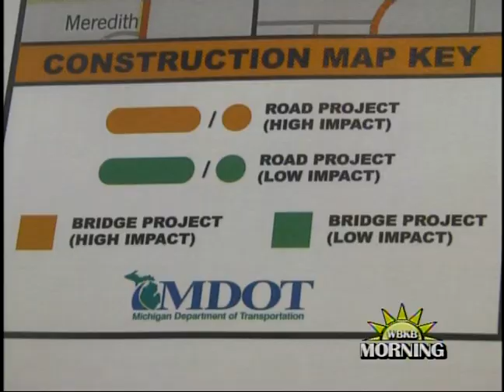MDOT Travel Survey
The Michigan Department of Transportation and the Southeast Michigan Council of Governments is starting a yearlong travel survey.